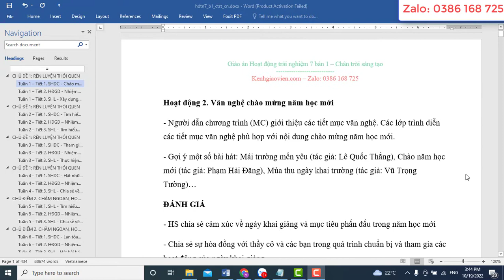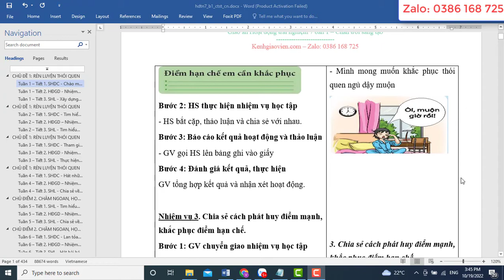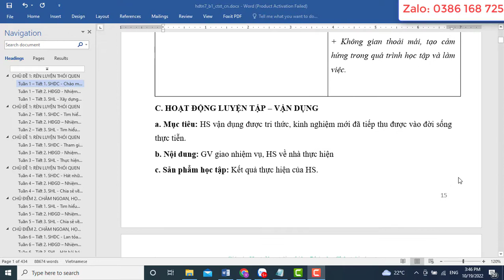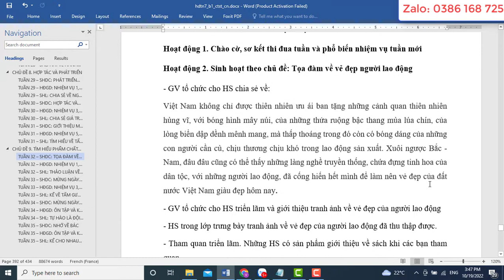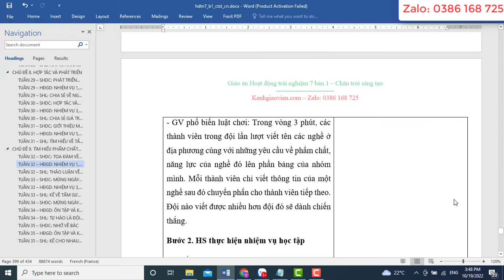Giáo án Hoạt động trải nghiệm 7 bản 1 chân trời sáng tạo (cả năm)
Video thể hiện mẫu giáo án môn Hoạt động trải nghiệm 7 bản 1 - Chân trời sáng tạo. Giáo án có thể tải về có đủ cả năm. Bản giáo án là file word, có đầy đủ các bài của kì 1 và Kì 2. Giáo án dễ dàng chỉnh sửa. Được hỗ trợ bổ sung miễn phí nếu: lỗi font, lỗi chính tả, thiếu bài..